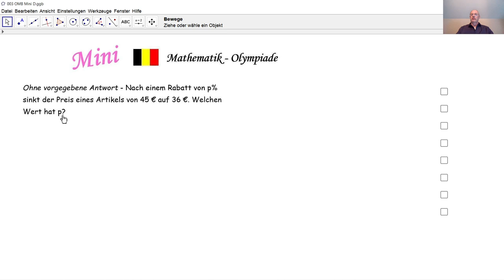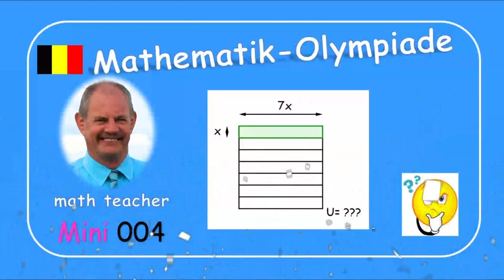Mathematik-Olympiade Mini 003